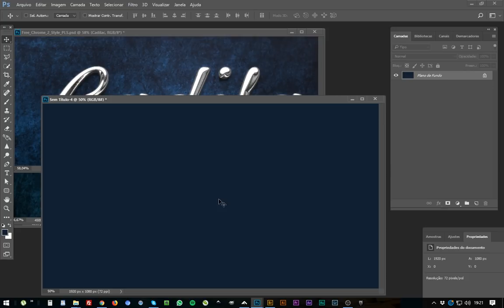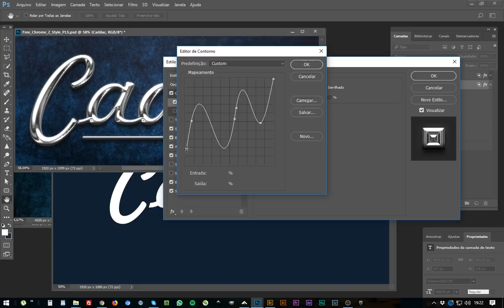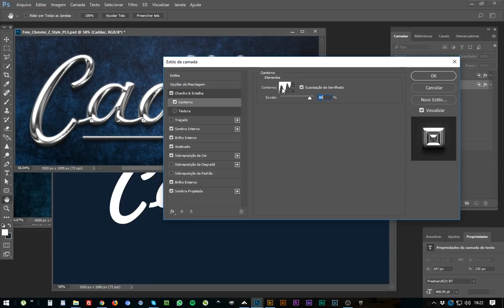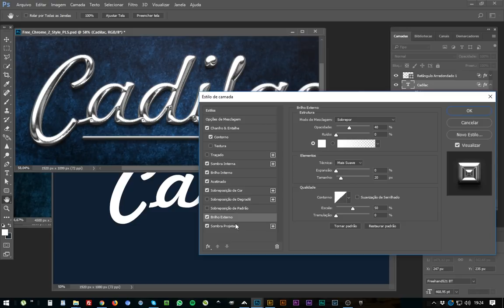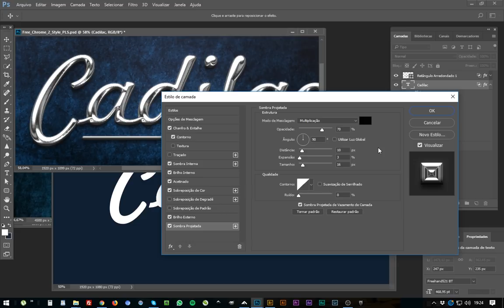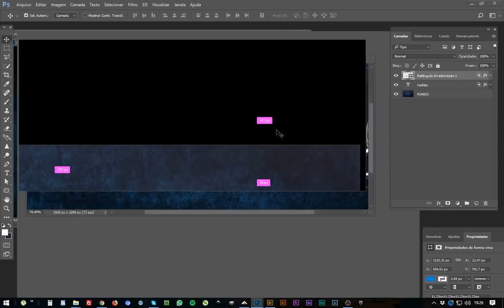COMO CRIAR EFEITO DE TEXTO METALICO NO PHOTOSHOP - Efeito de texto cromado - Tutorial Photoshop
Aprenda o método simples de como fazer estilo de texto metalico cromado no Photoshop, usando apenas os estilos de camadas (Layer Styles). Além disso vc poderá baixar o estilo de camada gratuitamente de nosso site, clique e veja.

* Tutorial de Photoshop de como fazer efeito cromado no Adobe Photoshop CC 2017.

* Video-aula de Photoshop grátis de como criar efeito de texto cromado usando o Photoshop CC 2016.

* Como criar texto metálico usando o Adobe Photoshop CC 2016, 2017, 2018

* Como usar as ferramentas de estilo de camadas do photoshop para fazer efeito metalico em texto?

* Aprender como fazer texto estilo metal usando o Photoshop cc 2017

* Tutorial detexto 3D metalico no Photoshop.

* Como fazer o efeito de texto metal em 3D no Adobe Photoshop cc 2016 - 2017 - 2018

* Como criar um texto em cromado no Photoshop

* Introdução as ferramentas de layer styles do Photoshop

* Dica de como usar a função estilo de camadas do Photoshop para conseguir fazer um efeito realista de texto cromado tipo metal.

* Como fazer criar efeito cromado 3D no Photoshop 2017

* Tutorial de photoshop de como fazer efeito cromado 3D realista.

* Quero aprender a fazer metal tipo cromo no Photoshop Realista efeito e montagem.

* Dica de Photoshop para criar efeito cromado 3D.

* Os recursos mais robustos do Photoshop CC 2017.

* CURSO DE DESIGN GRÁFICO para iniciantes

* Curso de photoshop para iniciantes

* Curso profissional de Photoshop.

* Photoshop - Principais ferramentas 3D tools

* Tutorial de Design Gráfico

* Tutorial de Photoshop avançado

* Video-aula do Curso de Photoshop para iniciantes.

* Curso de Design Gráfico para iniciantes e online

* Adobe photoshop cc 2017 incluindo versoes futuras como Photoshop cc 2018, 2019 etc...

* Efeito cromado em texto

* Tutorial de Photoshop 3D - COMO CRIAR TEXTO metalico 3D NO PHOTOSHOP

* Video-aula grátis de Photoshop grátis

* Como fazer efeito 3D passo a passo no Photoshop

* Tutorial 3D no Photoshop - Ferramentas e recursos 3D

* Tutorial Master

* Tópicos interessantes e relacionado ao video são:
Anime, desenho animado, ilustração, manga, cartoon, 3D, pintura digital.